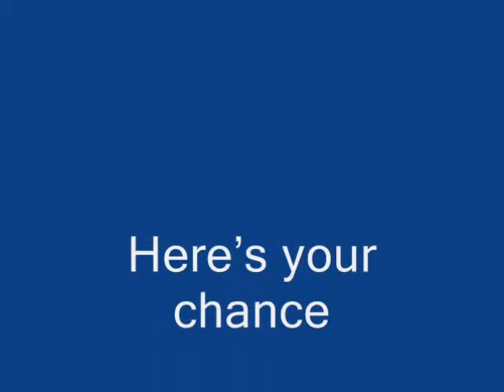Mike Posner - Please Don't Go